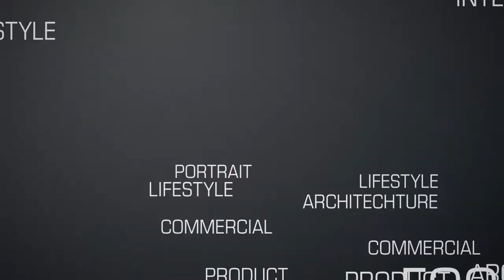Creatifix Qatar - Photo & Video Creators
A business of ElectroLink WLL, Providing right 'Creative Fix' for your digital content needs with end-to-end photo & video solutions.